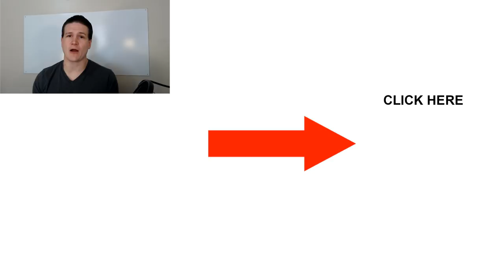Does He Love You? Take This Quiz to Find Out...